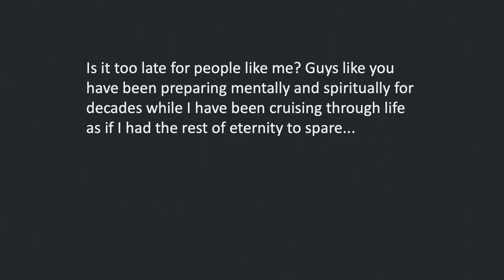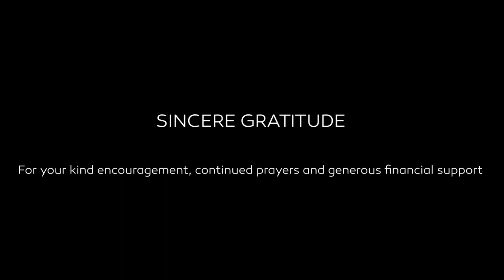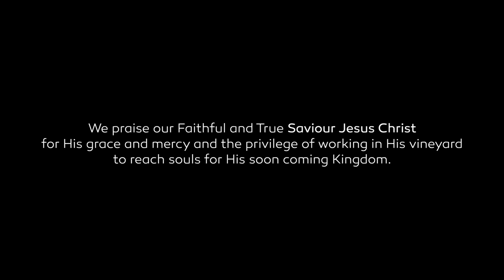Walter & Martin FAQs 36- Is It Too Late For Me?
Welcome to the next edition of Frequently Asked Questions:
Is It Too Late For Me?

The host considers the parable of the laborers in the vineyard in Matthew 20 to put this question into the correct perspective.